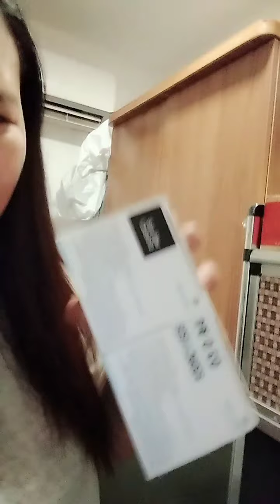ofw life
tour sa monting bahay bulol na si ako🤣